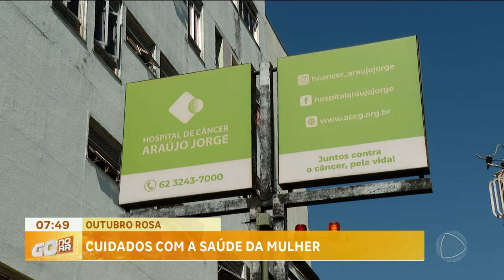MÊS DE CONSCIENTIZAÇÃO SOBRE O CÂNCER DE MAMA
OUTUBRO É TRADICIONALMENTE CONHECIDO COMO O MÊS DE CONSCIENTIZAÇÃO SOBRE O CÂNCER DE MAMA, UMA DOENÇA GRAVE QUE AFETA CERCA DE 74 MIL MULHERES POR ANO NO BRASIL, DE ACORDO COM O INSTITUTO NACIONAL DO CÂNCER. NO ENTANTO, A CAMPANHA OUTUBRO ROSA VAI ALÉM DO CÂNCER DE MAMA E SE APRESENTA COMO UMA OPORTUNIDADE PARA PROMOVER A SAÚDE INTEGRAL DA MULHER. QUEM VAI FALAR SOBRE ISSO É O MÉDICO GINECOLOGISTA, JOSÉ RICARDO LOPES.